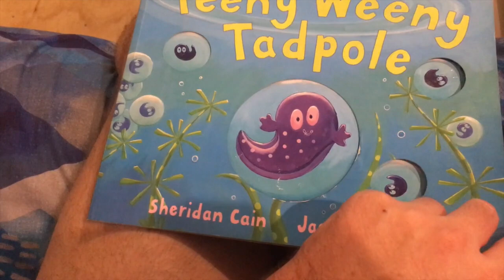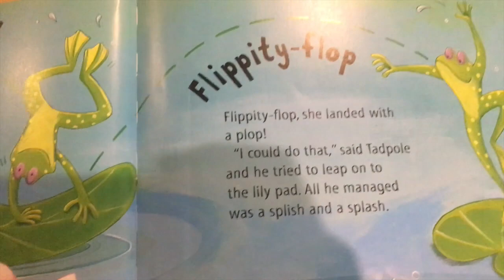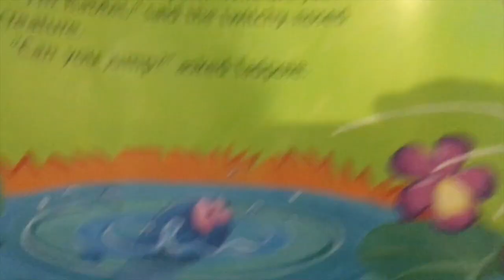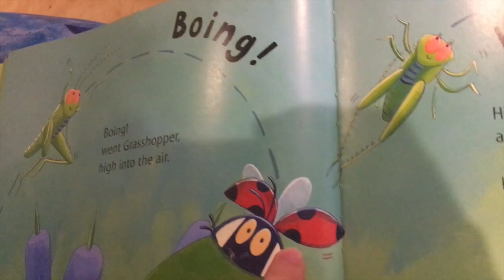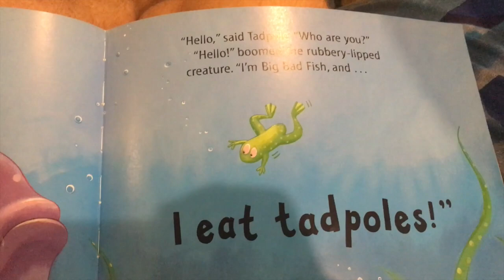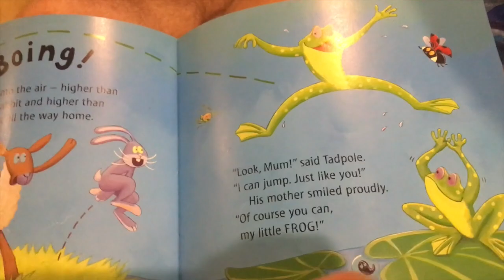LFonTV StoryTime: The Teeny Weeny Tadpole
Reading a Story called the Teeny Weeny Tadpole